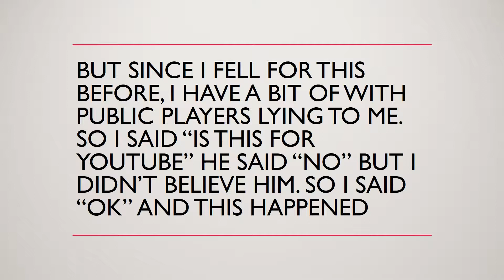GTA V Car Show Shot Up